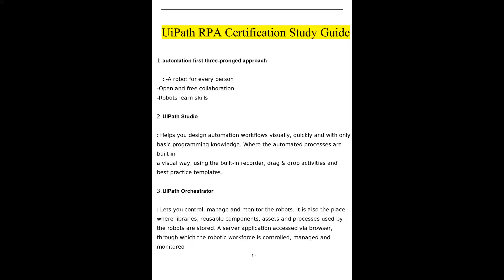Summary UiPath RPA Certification Study Guide Complete 2024 2025 Verified